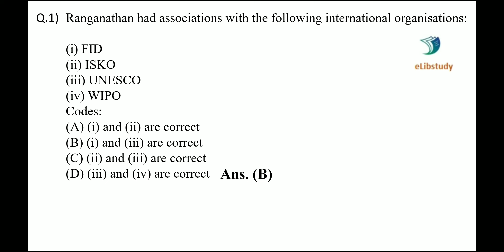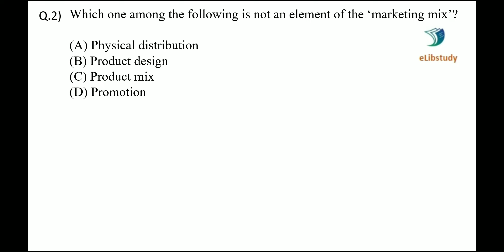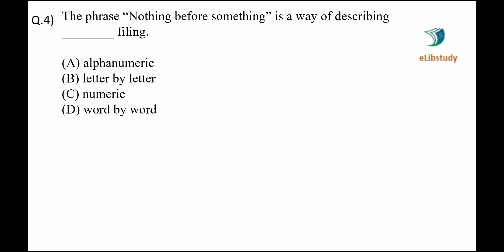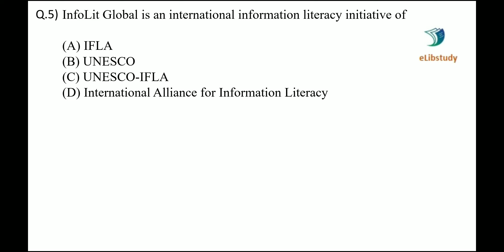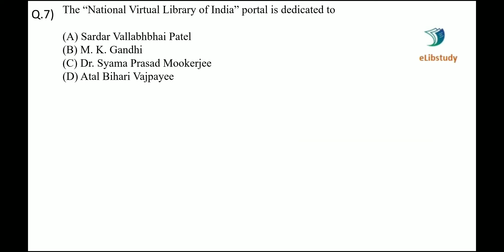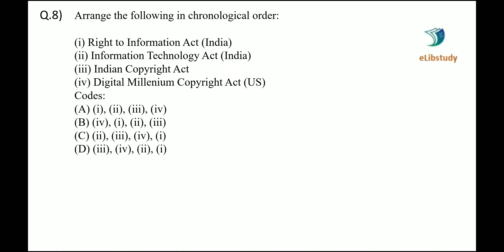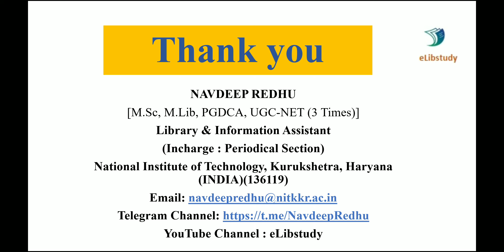Library and Information Science ll Quiz-15 ll with Explanation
For:- UGC-NET/ KVS/ NVS/ DSSSB/ RSMSSB/ RPSC Librarian Exams etc.